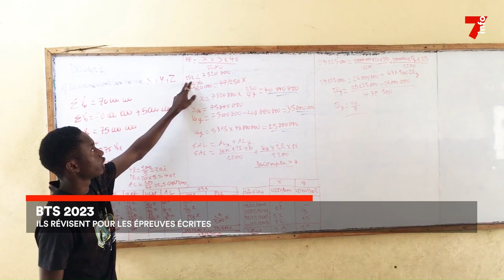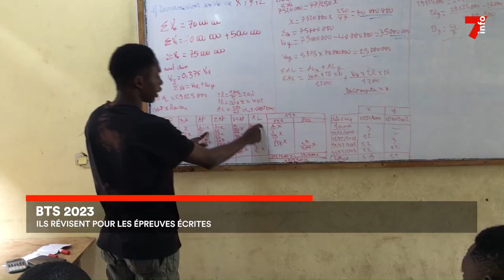BTS 2023 : ils révisent pour les épreuves écrites